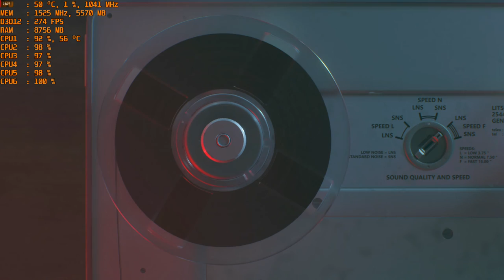Call of Duty: Black Ops Cold War - 1080p + HD Pack , with the MSI R9 390 & AMD FX-6300